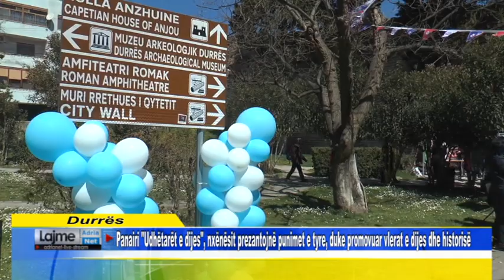Panairi "Udhëtarët e dijes" nxënësit prezantojnë punimet, duke promovuar vlerat e dijes dhe historis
Panairi Udhëtarët e dijes, nxënësit prezantojnë punimet e tyre, duke promovuar vlerat e dijes dhe historisë